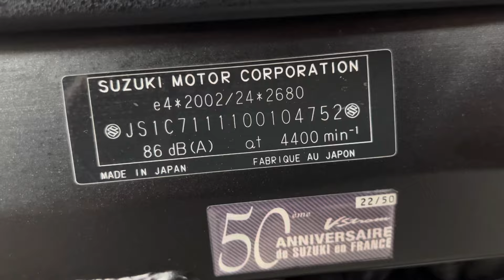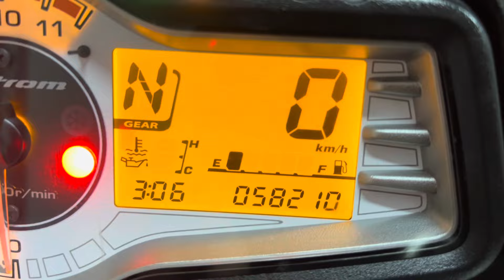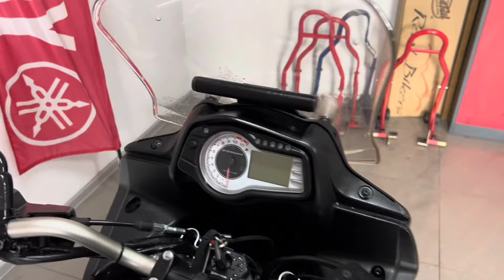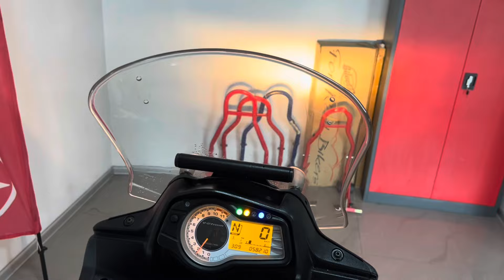Suzuki DL 650 V-Strom 50 th Anniversary 2012 MotoRW